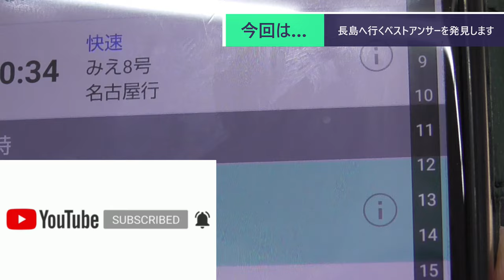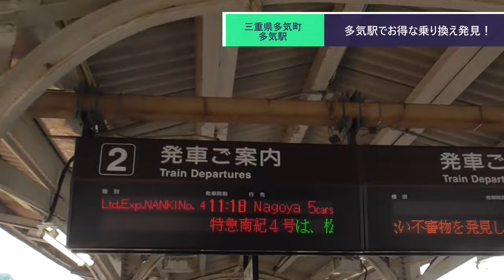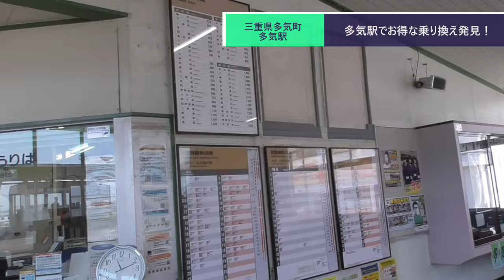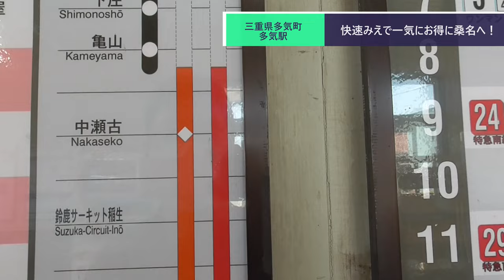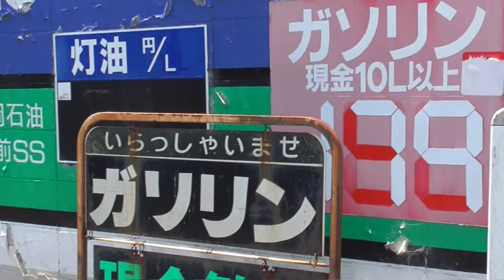ST100-7 駅前散歩：多気駅① 特急南紀よりも圧倒的コスパの天才的移動方法を発見しました【長島駅と紀伊長島駅を間違えてしまった】